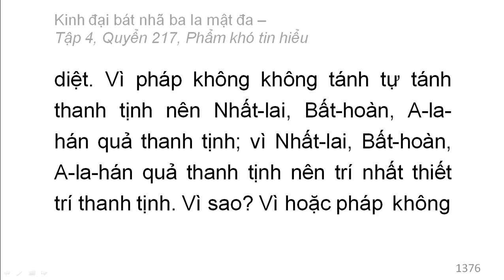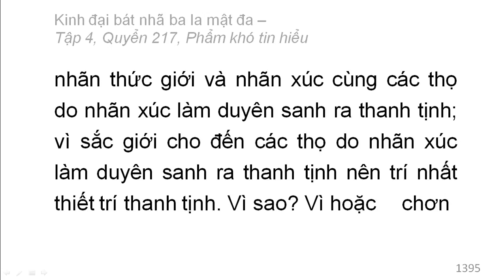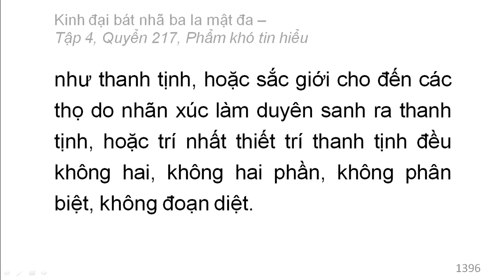600 quyển Kinh Đại Bát Nhã Ba La Mật Đa: Quyển .../600 (tiếp) (đọc lần 2)